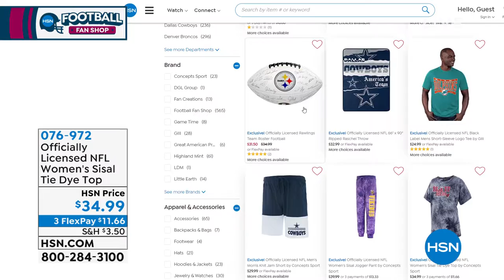Dallas Cowboys Women's Sisal Tie Dye Print Top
Cozy up watching your team's game highlights in this ultracomfy knit top. With visions of touchdowns and field goals dancing in your head, you'll be comfy and warm all night long.